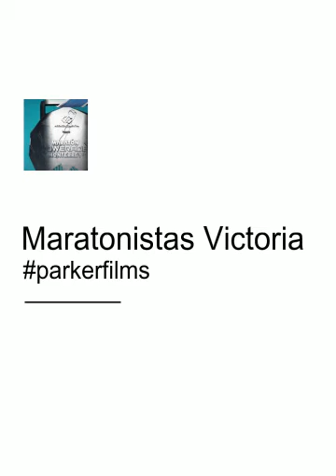Maratón Powerade Monterrey 2016 (Created